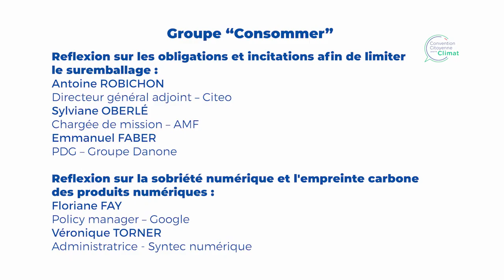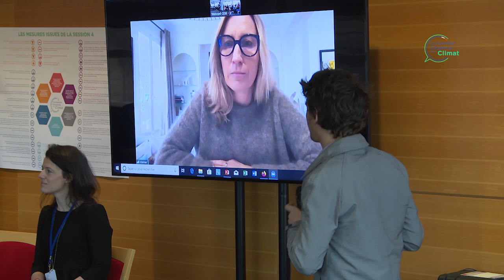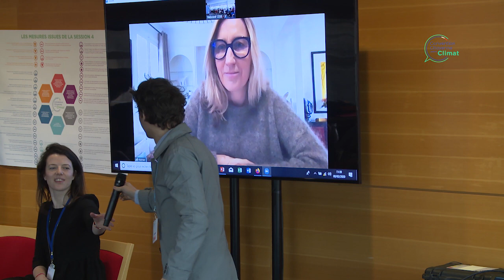Convention Session #5 auditions du groupe "Consommer"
Samedi 8 février :  Auditions du groupe "Consommer".

Les membres de la Convention interrogent des intervenants extérieurs sur certaines réflexions spécifiques des groupes de travail pour lesquelles une meilleure compréhension des positionnements et des freins dans la mise en œuvre de la transition écologique a été identifiée.

Réflexion sur les obligations et incitations afin de limiter le suremballage
Antoine Robichon - Directeur général adjoint – Citeo
Sylviane Oberlé - Chargée de mission – AMF
Emmanuel Faber – PDG – Groupe Danone

Réflexion sur la sobriété numérique et l'empreinte carbone des produits numériques
Floriane Fay - Policy manager – Google
Véronique Torner – Administratrice - Syntec numérique